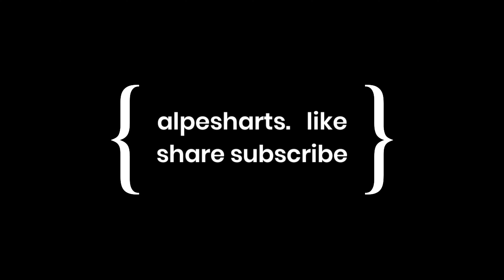PORTRAIT ART | BY ALPESH KAYADA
ART BY      - ALPESH KAYADA
IN FRAM   -PORTRAIT ART
ART            -PENCIL COLOR ART